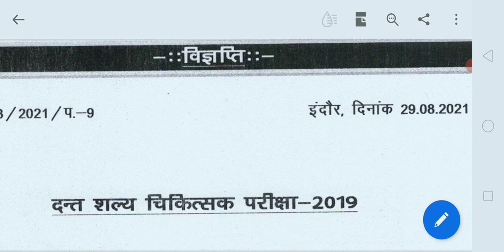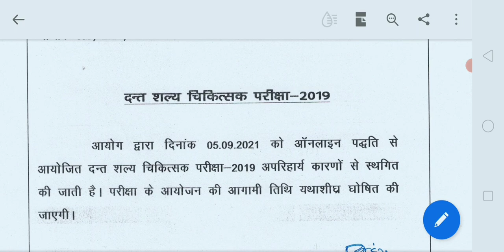Mppsc ने आगामी परीक्षा स्थगित की |Mppsc new नोटिस exam postponed